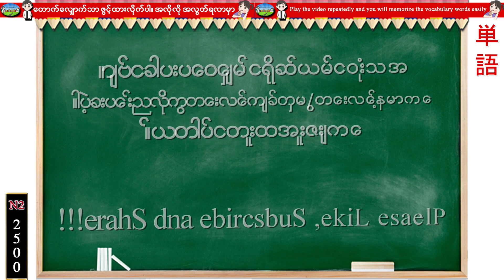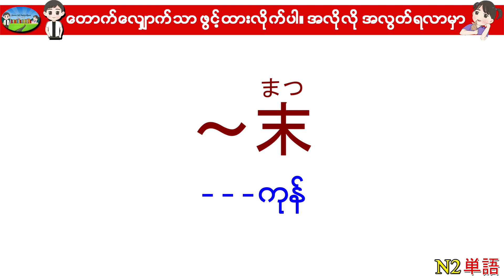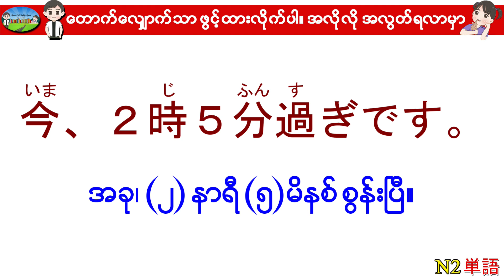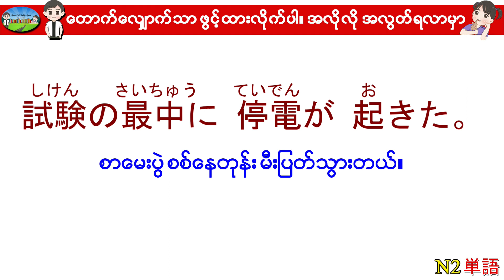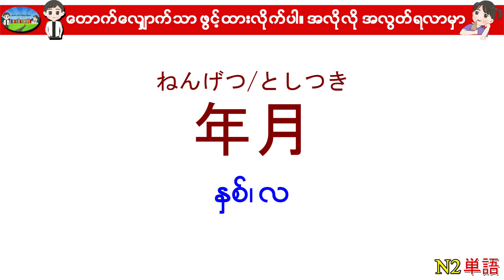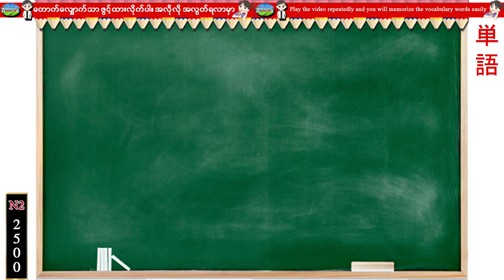Part I Unit 4 (1) -ဂျပန်စာ N2 ဝေါဟာရစာလုံးများ (Speed Master Vocab 2500) (Quick Mastery Vocab 2500)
ဖွင့်ထားရုံနှင့် အလွတ်ရနေမှာပါ။